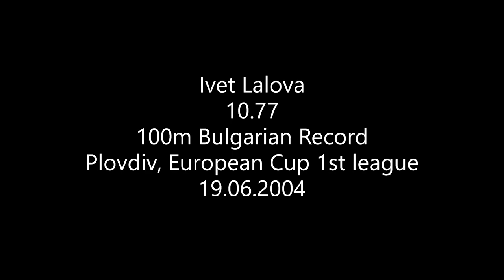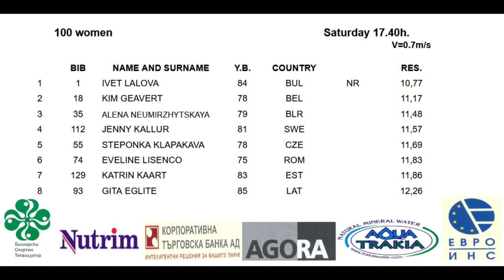Ivet Lalova-Collio 100m 10.77 Plovdiv 2004 & interviews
Plovdiv, 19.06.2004, European Cup, First League, Group A.
100m women, 17.40h. wind 0.7m/s
BIB NAME AND SURNAME Y.B. COUNTRY   RES.
1 IVET LALOVA 84 BUL NR 10,77
18 KIM GEAVERT 78 BEL   11,17
35 ALENA NEUMIRZHYTSKAYA 79 BLR   11,48
112 JENNY KALLUR 81 SWE   11,57
55 STEPONKA KLAPAKAVA 78 CZE   11,69
74 EVELINE LISENCO 75 ROM   11,83
129 KATRIN KAART 83 EST   11,86
93 GITA EGLITE 85 LAT   12,26

Ivet Lalova breaking the Bulgarian record (10.85) set by Anelia Nuneva in 1988. With 10.77, the European Junior champion at 100m and 200m in 2003 became the 6th faster woman of all-time at 100m behind Florence Griffith-Joyner (10.49 in 1988), Marion Jones (10.65 in 1998), Christine Arron (10.73 in 1998), Merlene Ottey (10.74 in 1996) and Evelyn Ashford (10.76 in 1984). She smashed her personal best of 11.06 set a few weeks before. Her reaction time was reported to be 0.117 but many believed there was a flying start (including myself at the time), but nothing in the videos of the race indicates it was the case. What made the difference was extremely fast first steps and acceleration, and tt was more or less a perfect race for the 20 years old who would place 4th in the Olympic final later that summer. She would remain in history the last 200m European indoor champion in March 2005 as the event was removed from the programs. A horrid accident in 2005 stopped her progression but proved her strength, courage and dedication as it took her several years to be back to her best level. In 2012 she won the European title at 100m and was the Bulgarian flag bearer at the 2016 Olympic Games. Between 2004 and 2019, she was 6 times a 100m or 200m finalist at Olympic Games or world championships.

Photo credits © Тодор "Тош" Арнаудов 1